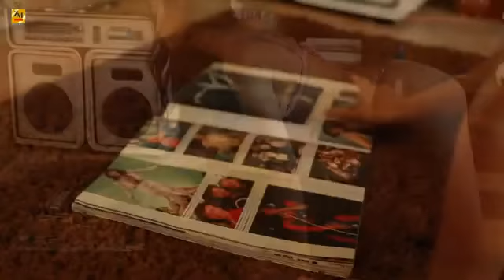Moska ft Maggie Szabo - My Love